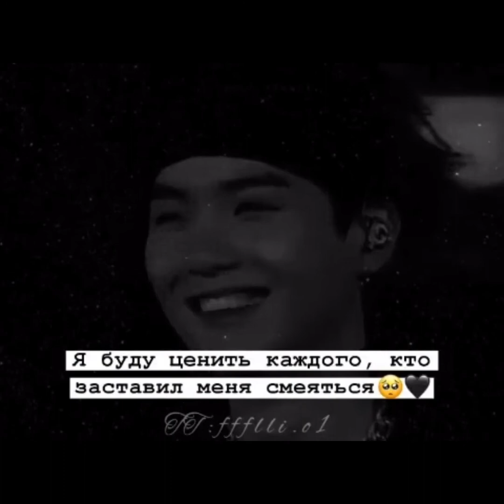BTS Клип к песню Тебе не будет больно